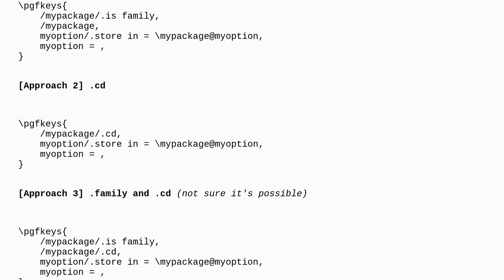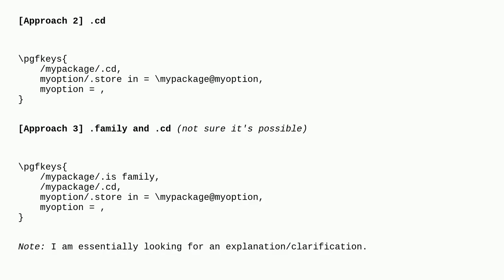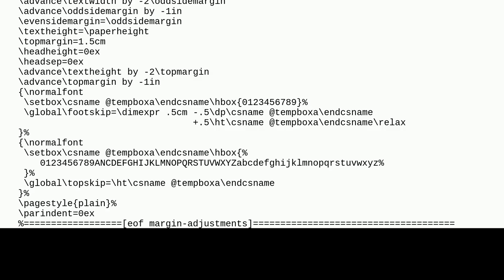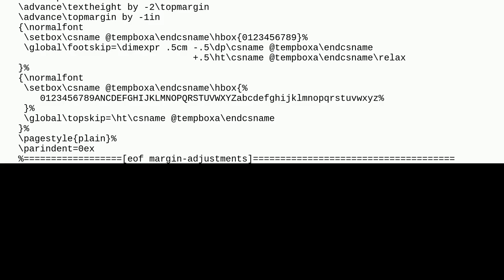Tex: Difference betwen .is family and .cd in pgfkeys in the context of package writing?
Difference betwen .is family and .cd in pgfkeys in the context of package writing?

A special thanks goes out to the community

  programming package-writing packages pgfopts pgfkeys